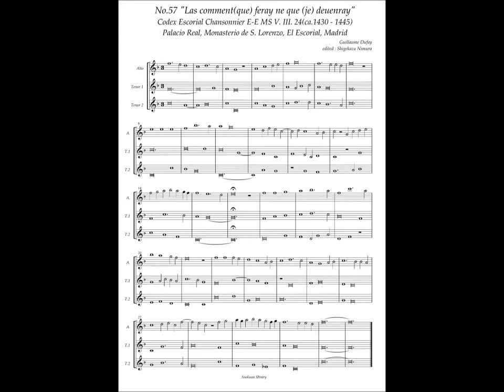Codex Escorial Chansonnier, No.57 (Guillaume Dufay) "Las comment(que) feray ne que (je) deuenray"